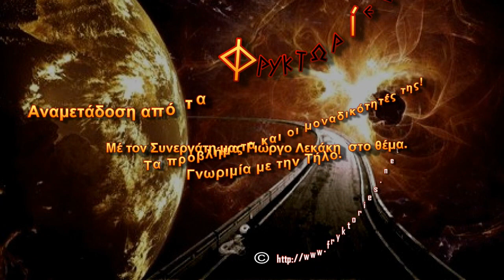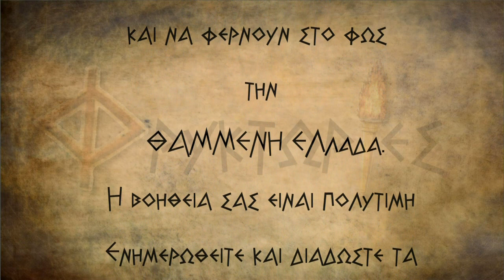Γνωριμία με την Τήλο .Τα προβλήματα και οι μοναδικότητές της!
Στην ραδιοφωνική εκπομπή του Γ. Λεκάκη και του Γ. Τσαγκρινού καλεσμένη η δήμαρχος Τήλου, Μαρία Καμμά. Μεταδόθηκε από τον "901 Παραπολιτικά στα FM" τα μεσάνυχτα της 23.12.14.